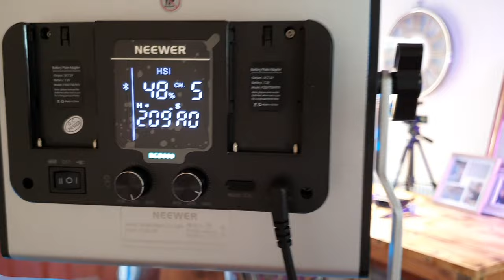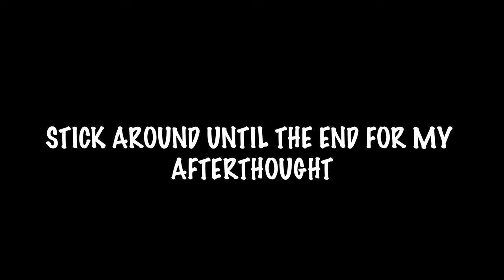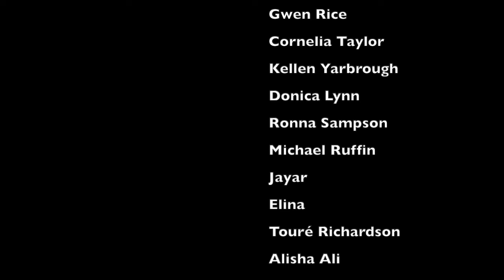The Clark Sisters & Bishop Rance Allen - Trust In Him | Vocalist From The UK Reacts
My reaction to The Clark Sisters & Bishop Rance Allen - Trust In Him